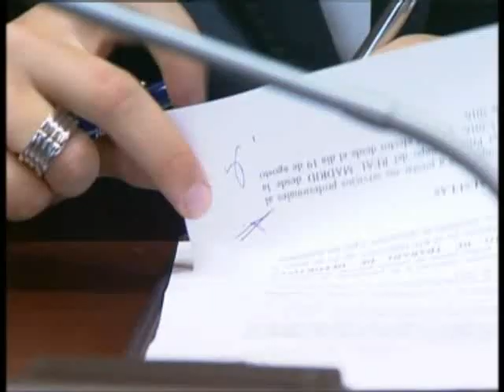OZIL first week at Real Madrid